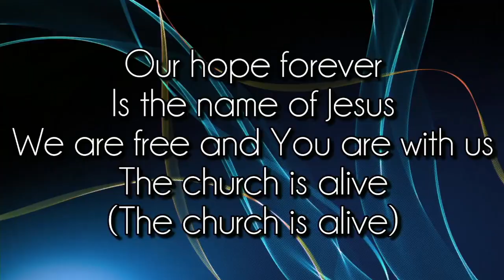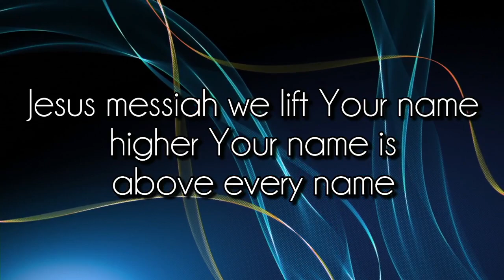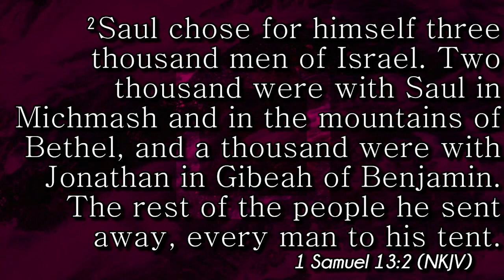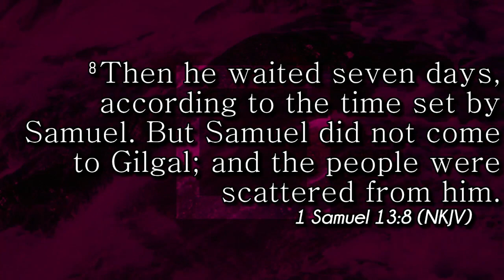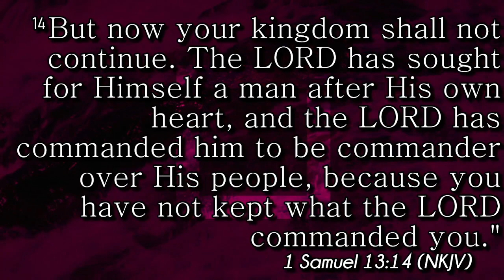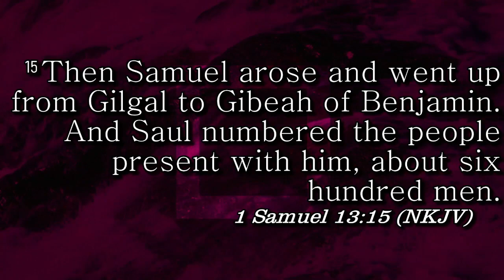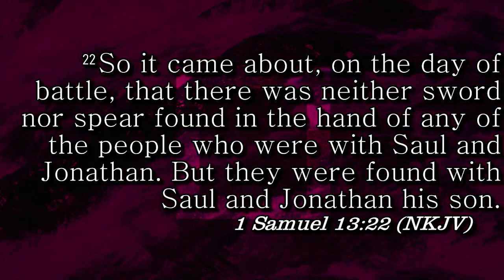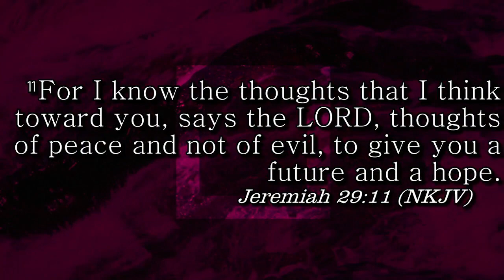TURNING POINT FELLOWSHIP 5.29.2022